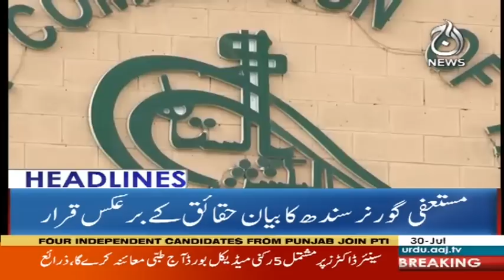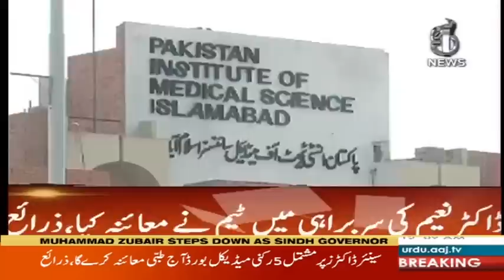Headlines 12 AM | 30 July 2018 | Aaj News